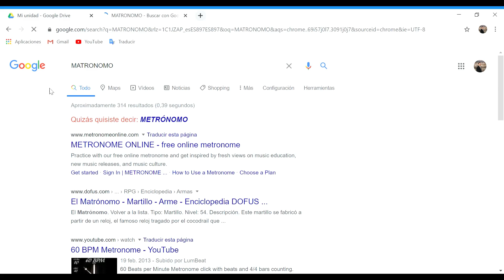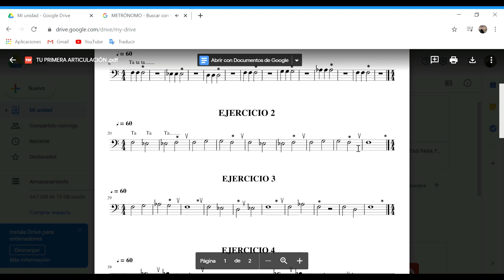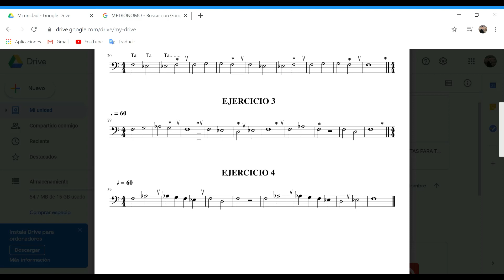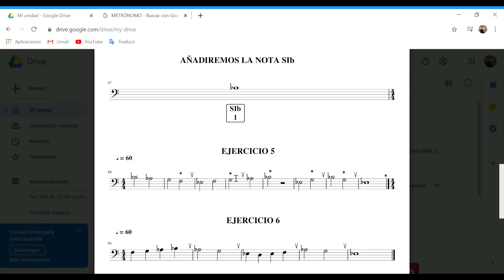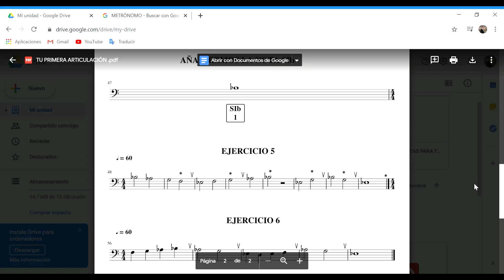TROMBÓN: LA ARTICULACIÓN, FÁCIL Y RÁPIDO: CLASE 6 TUS PRIMEROS EJERCICIOS DE PICADO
Si no te llega el email, mira en Spam o Correo no deseado:
Grupo de Telegram gratuito para tener mas contacto conmigo, y responder a preguntas